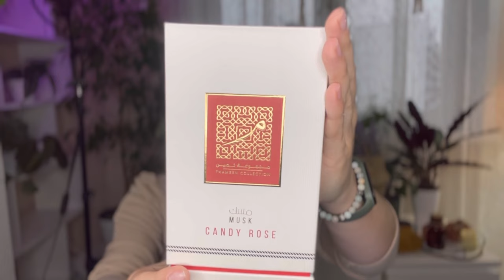🌹LATTAFA MUSK CANDY ROSE, MUSK SO POUDREE | THAMEEN COLLECTION | АРОМАТ С РОЗОЙ🌹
Lattafa Perfumes Арабские духи Lattafa Thameen Musk Candy Rose 100 мл.

Я приобретала аромат да 1300 р.

Lattafa Perfumes Арабские духи Lattafa Thameen Musk So Poudree 100 мл

✔️ инст: Vita_can_fly